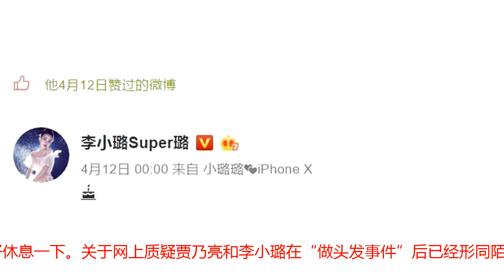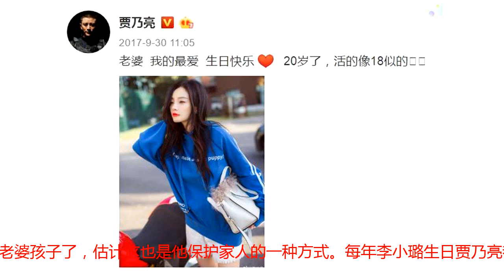贾乃亮为啥“自虐”？又黑又瘦躺在箱子上休息 辛苦得让人心疼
9月25日晚上，贾乃亮发微博晒出一张自己躺在收纳箱上休息的照片，照片中贾乃亮皮肤黑了很多，人看上去精瘦且结实，虽然在室外，也能看出睡得很香。除了照片，贾乃亮还配了一句话：做值得的事，就这样睡一觉，真的挺好！有网友发现，贾乃亮最近的造型变化很大，首先是发型的变化，他理成了平头。有人说，平头是检验男星颜值的唯一标准，那说明贾乃亮的颜值还是很能打的，变成平头的他似乎比之前更有男人味儿。从这张照片可以看到贾乃亮手上缠着绷带，绷带上还有血迹。贾乃亮之前很少塑造硬汉形象，他所塑造的角色，让人印象比较深刻的都是暖男类形象。有锻炼习惯的贾乃亮身材一直保持不错，最近的军旅生活让他又黑又瘦，他却称“值得”，看来这次他遇到喜欢的角色了。而这种像修行一样的“自虐式”磨炼，很多网友都表示很心疼，希望他在完成自己喜欢的角色后，能好好休息一下。关于网上质疑贾乃亮和李小璐在“做头发事件”后已经形同陌路，其实两个人还是有互动的，李小璐在贾乃亮生日的第一时间给了祝福，贾乃亮点赞，只是低调了很多。在妻子李小璐与男星传出绯闻后，贾乃亮表明自己的态度，站在李小璐的一方，这份信任让人感动。只是性格逗比的他从此不在微博晒老婆孩子了